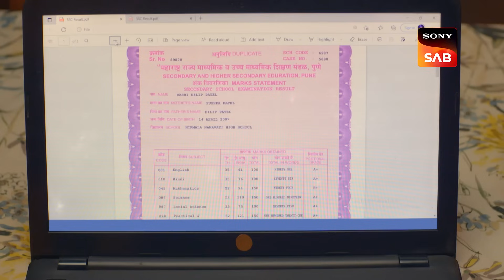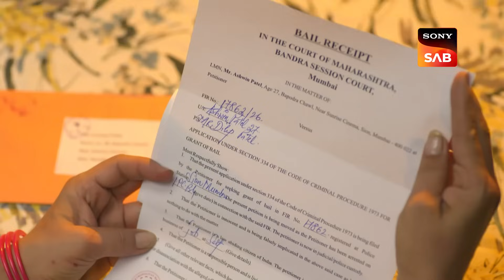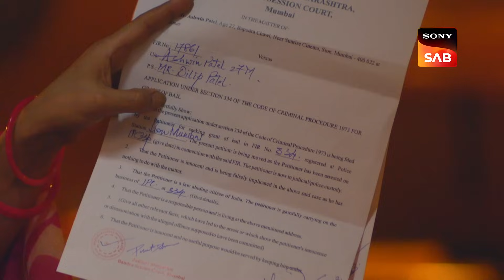Papa Ki Sifarish | Pushpa Impossible | Ep 304 | Full Episode | 27 May 2023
Episode 304: Papa Ki Sifarish
Pushpa finds out about a letter stating Ashwin and Chirag's bail, which was arranged by Dilip. Pushpa asks Chirag and Ashwin about the reason for getting arrested and why Dilip's intervention was required to free them. Ashwin tells his mother Pushpa that he doesn't want her to worry more as she already has other issues to deal with. The next morning, Rashi talks to Pushpa about Dilip, and she takes her father's side. Pushpa tells Rashi that those are Dilip's manipulative tactics to build a good image in front of everyone. Watch the episode to learn more!